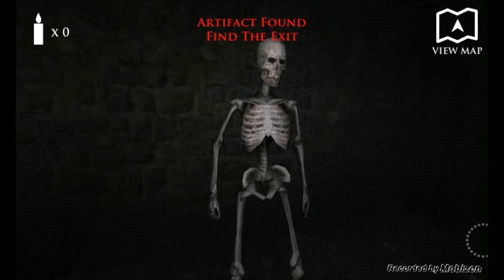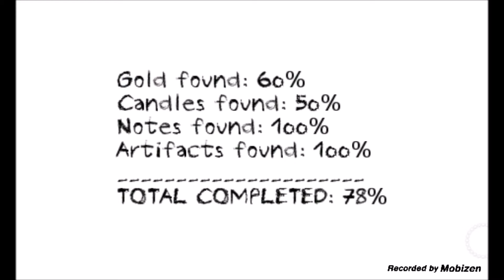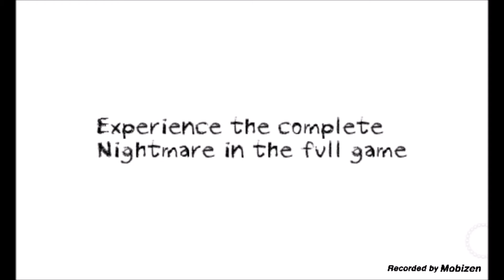THEY ARE ALWAYS WATCHING | Dungeon Nightmares!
This has to be the Scariest mobile game I have ever played! Will I Survive the night in the Dungeon? Or will I be dragged into the depths forever?